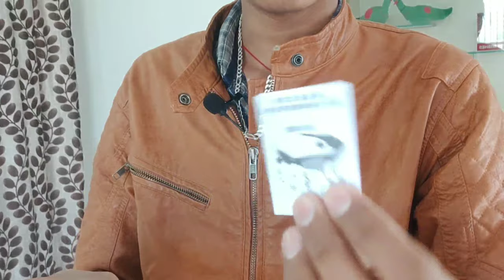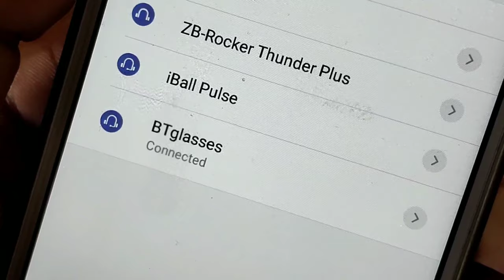Ye Normal Chasma Nhi Hai Ewell Smart Sunglass Review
Hello Friends,
Aaj Ki Video Aapke Liye Khas Hone Wali Hai Kyonki Aaj Ki Video Me Ham ewell smart sunglass Ki Baat Krenge.

Mera Pichha Kr Skte Ho !

Tips.

◆Sahil Mothsra Channel Pr Aapko Bhot Kuchh Tech Se Related Sikhne Ko milega.
◆ Bhot Se Unboxing Or Review Video Dekhne Ko Mil Jayenge.
◆ Sahil Mothsra Channel Pr Aapko Home-Made Internet Speed Booster Ki Video Mil Jayegi.
◆ Or Facebook Auto Liker Jo Shi Se Kaam Krte Hai Unki Video Bhi Mil Jayegi.

● My Collar Mic

● My Tripod

● My Mobile

● Second Mobile

● My Laptop

  Video Ko Like ● Share ● Comments Jarur Kare !!
Sahil Mothsra

Thanqq To All◆
Save Birds
          Avoid drugs◆◆